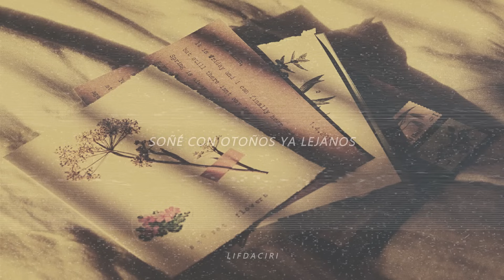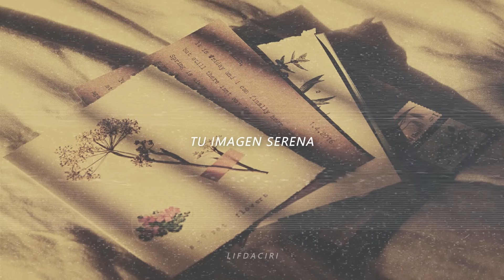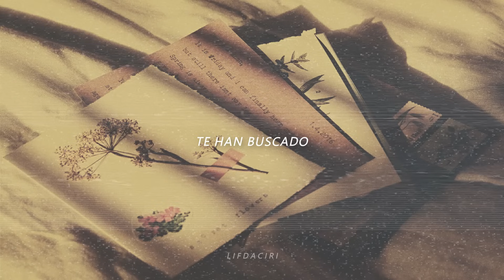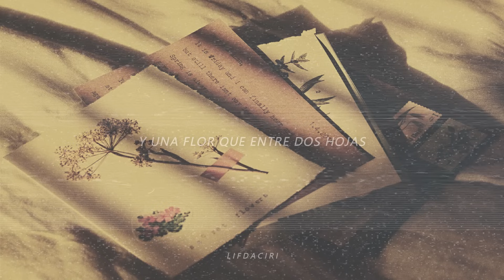NINO BRAVO-Cartas Amarillas//Letra//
Artista: Nino Bravo
Álbum: Un Beso Y Una Flor (1972)
Género: Pop, Baladas
Esta canción fue escrita por el compositor y productor "Juan Carlos Calderón", esta habla de que una persona mayor vuelve a leer las cartas de su amada para recordar esos momentos.